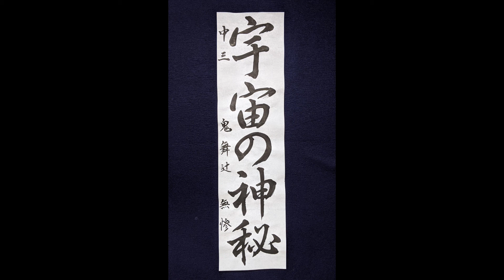【書初め 中学年向け】「宇宙の神秘」楷書・行書 他の題材は概要欄にリンクを貼っています